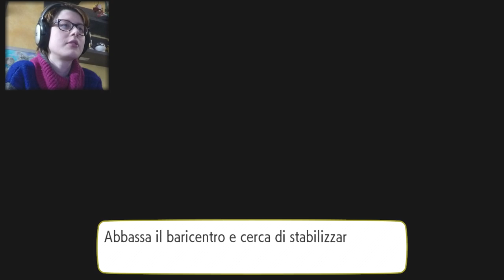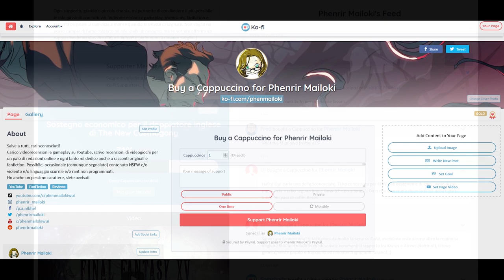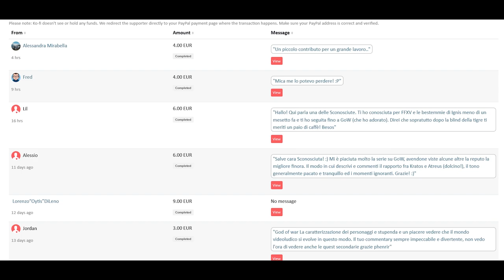#8 SABRINA VITA DA STREGA (?) - Pokémon Let's Go Pikachu